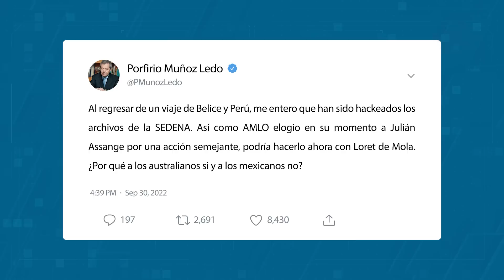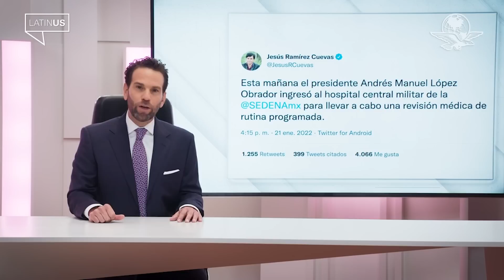Por qué AMLO no elogia a Carlos Loret como hizo con Julian Assange, pregunta Porfirio Muñoz Ledo